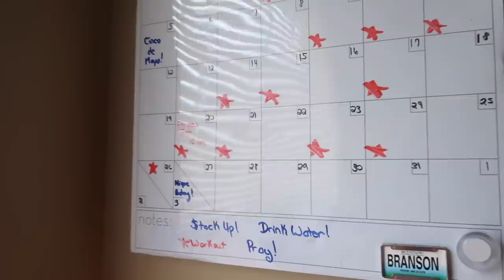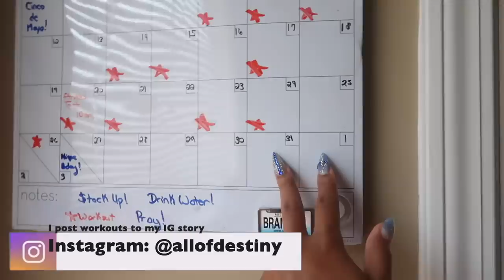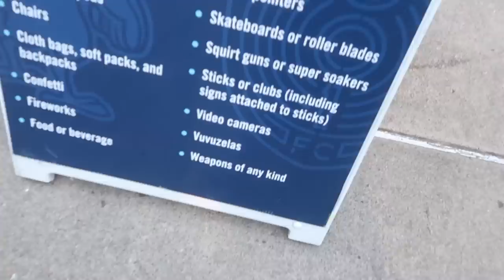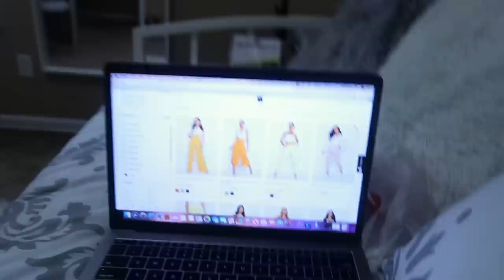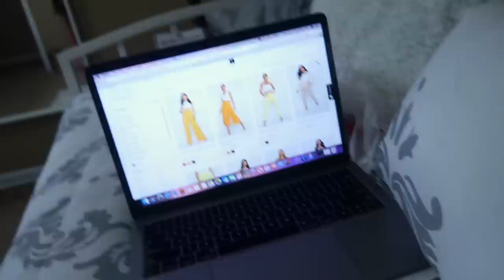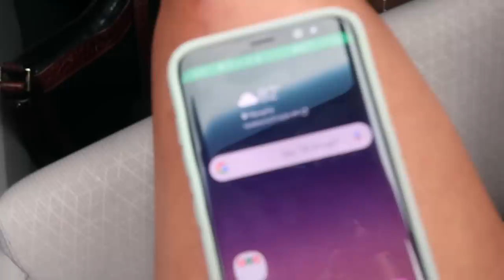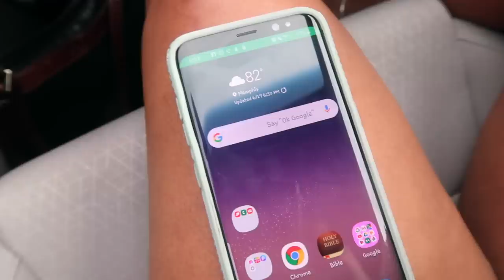Wedding Anniversary Surprise, Father's Day, 1st Baseball Game! | WEEKLY VLOG!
⇣Drop It In The Mail, allofdestiny Will Tell:
Destiny Chalmers

Destiny
27 | Memphis, TN
Canon G7x Mark ii
Neewer LED Ring Light Base Desktop Tabletop
Neewer 18" Dimmable Fluorescent Ring Light Kit

ᶫᵒᵛᵉᵧₒᵤ
allofdestiny ❤